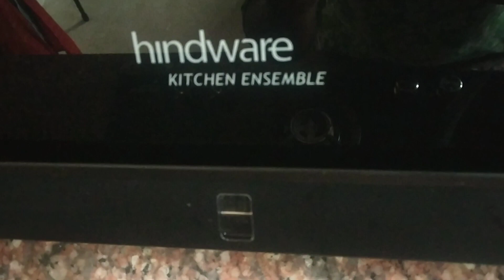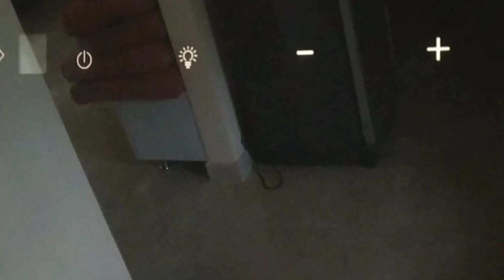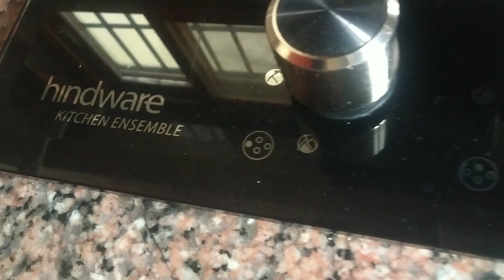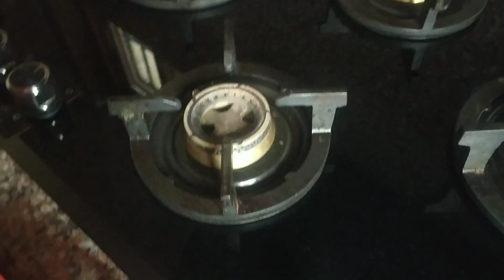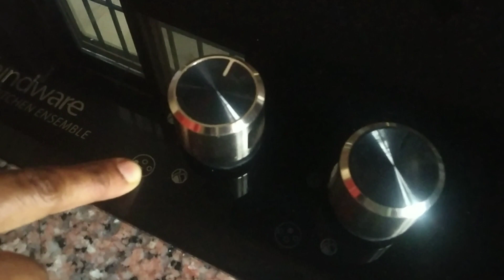**HONEST REVIEW OF HINDWARE HOB AND CHIMNEY** || Pallavi vlogs Telugu ||(PART 1)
HINDWARE CHIMNEY AND BUILTIN HOB REVIEW

Hello everyone!

I am Pallavi, Here you will get to see the videos on BEAUTY TIPS, DIML, DIY, COOKING, HOME DECOR, HAUL, TRAVEL VLOGS and many more.

I will post NEW VIDEO on every MONDAY, WEDNESDAY and FRIDAY of the WEEK.